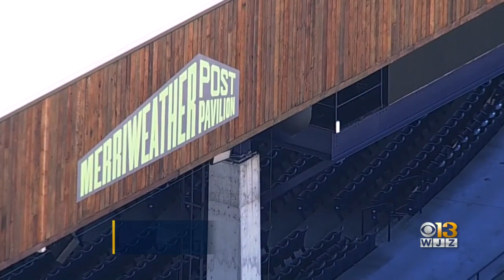Columbia, Maryland One Of Happiest US Cities, WalletHub Says